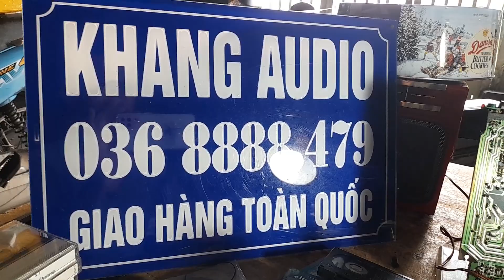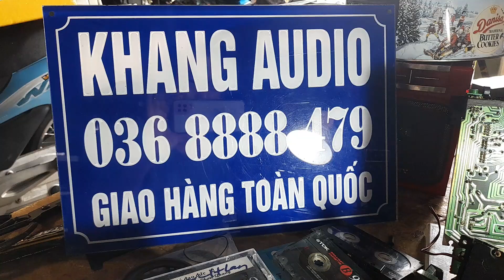ĐẢO NHƯ RANG LẠC